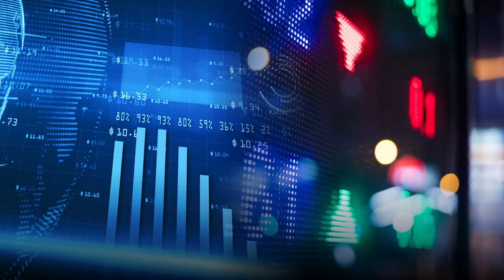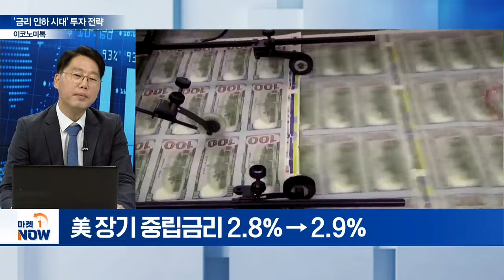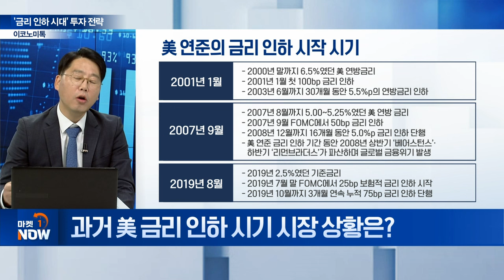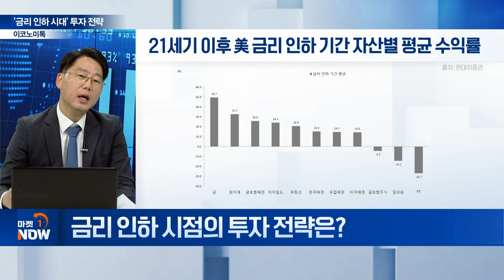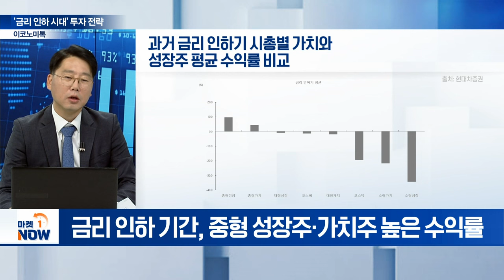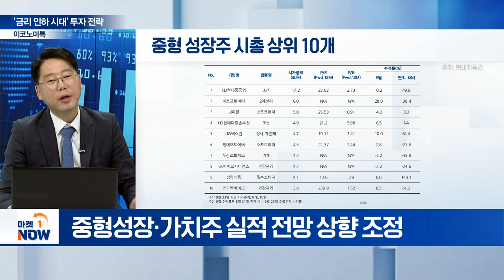금리 하락 사이클에 대비! '금리 인하 시대' 투자 전략 | Market Now (20240926)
Q. 美 연준, 금리 인하 단행... 경기 경착륙 가능성?
Q. 과거 美 금리 인하 시기 시장 상황은?
Q. 금리 인하 시점의 투자 전략은?
Q. 글로벌 금리 인하의 시대, 투자 유망 종목은?